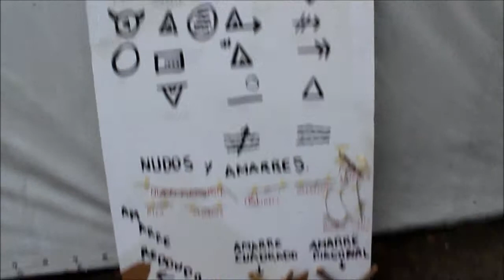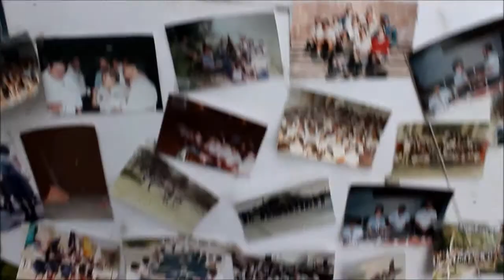¡Siempre listos para servir!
La importancia del servicio dentro del movimiento scout es algo que todos deberíamos tener presente, les mando un fuerte apretón de mano izquierda. SLPS.
(Servicio en la feria Grupo 4 Morelia)